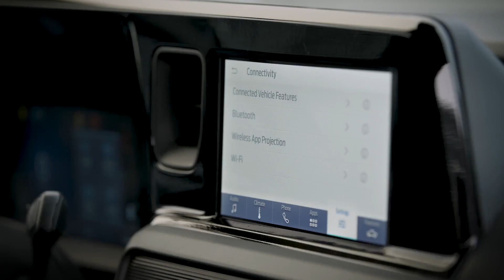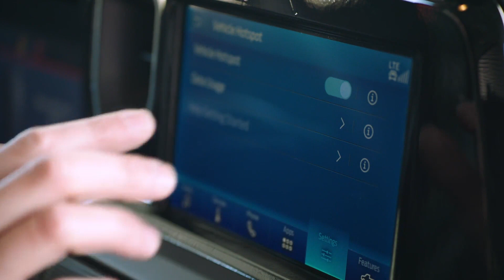Der Neue Ford E-Transit Courier - Leistungsstarker E-Antrieb und komfortables „One-Pedal-Driving“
Der 100 kW (136 PS) starke Antriebsstrang des E-Transit Courier ermöglicht ein einzigartiges Fahrerlebnis bis hin zum „One-Pedal Driving“: Dank der stark verzögernden Rekuperierung des Lieferwagens, wenn das Strompedal gelupft wird, macht es den Einsatz des Bremspedals weitgehend überflüssig. Auf der Autobahn ist eine Höchstgeschwindigkeit von bis zu 145 km/h möglich. Nähere Informationen zur Reichweite und zu den Fahrleistungen des E-Transit Courier stellt Ford zu einem späteren Zeitpunkt zur Verfügung.

Mit drei Fahrmodi kann sich der E-Transit Courier unterschiedlichen Verkehrs- und Arbeitssituationen anpassen: Im „Normal“-Programm reagieren Fahrpedal, Lenkung und Klimaregelung wie gewohnt. In der „Eco“-Einstellung läuft die Heizungsregelung auf Sparflamme, Beschleunigungswünsche werden behutsamer umgesetzt. Im „Rutschig“-Modus sprechen Lenkung und Fahrpedal indirekter an, um hektische Reaktionen auf nasser oder vereister Straße zu vermeiden. Im hektischen Stadtverkehr überzeugt der neue E-Transit Courier mit seiner kompakten Außenlänge von nur 4,34 Metern und einem Wendekreis zwischen Bordsteinen von lediglich 10,7 Metern.